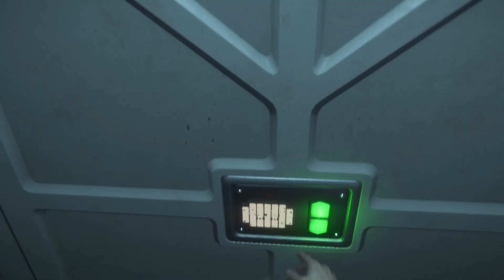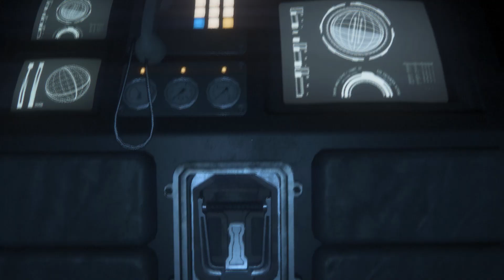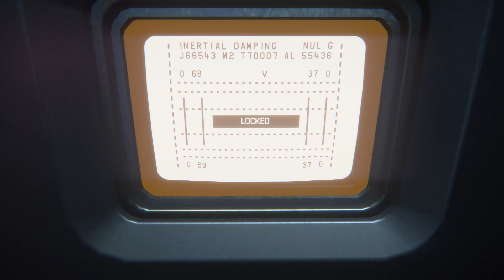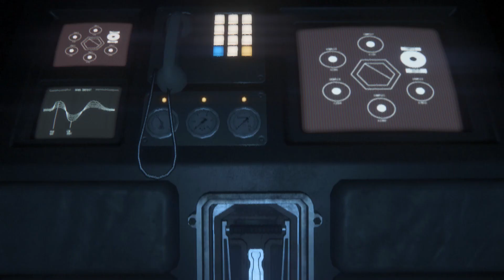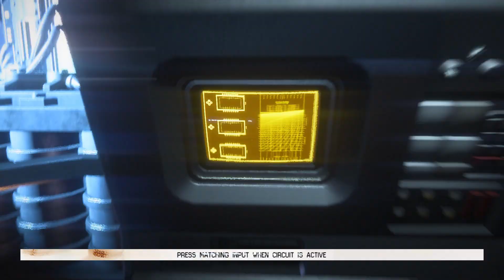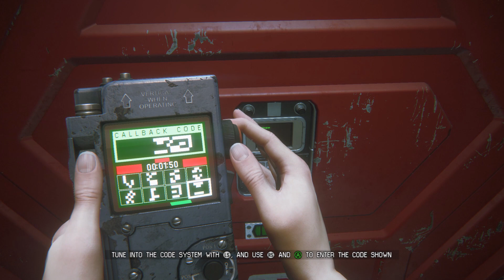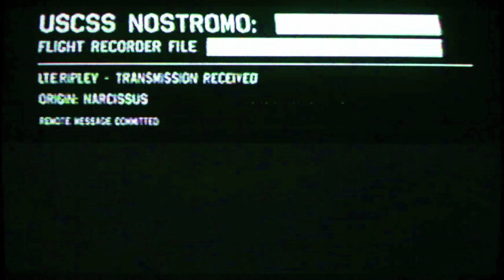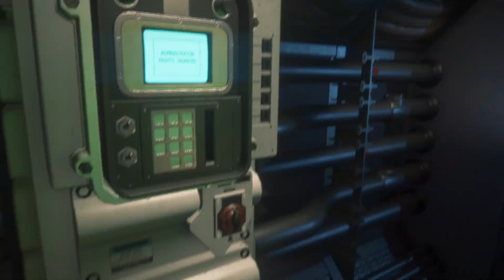ALIEN ISOLATION (PC) : ตอนที่ 9 ภัยร้ายที่ยังไม่สูญสิ้น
«««« ALIEN ISOLATION PC-Walkthrough : Part IX »»»
ขณะที่สำรวจเตาปฎิกรณ์ Ripley ก็ได้พบกับสิ่งน่าสะพรึงกลัว คือรังของพวก Alien ซึ่งแน่นอนไม่ได้มีเพียงตัวเดียวเสียแล้ว
My PC »»» Intel core i5 3.2 Ghz / RaM 8 GB / Nvidia Geforce GTX 1050 Ti / Windows
Platform »»» EPIC GAMES